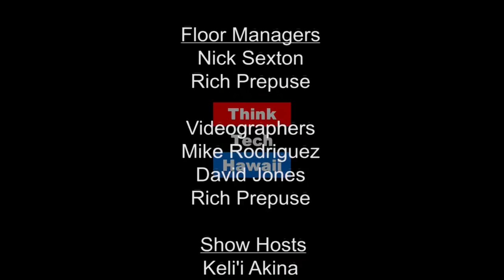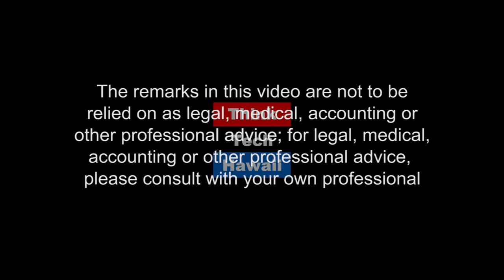Hawaii's Bustling Drone Business and Quality of Life - Mike Elliott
Mike Elliott joins us for an update on the bustling drone retail and service business here in Hawaii.  Well look at the new dimensions of the future enabled by recent FAA rule-making action.